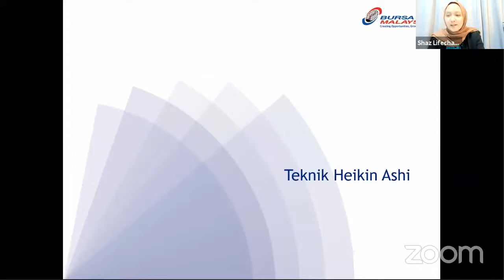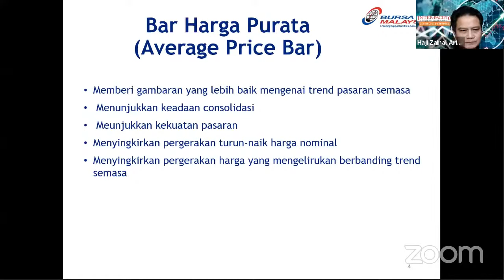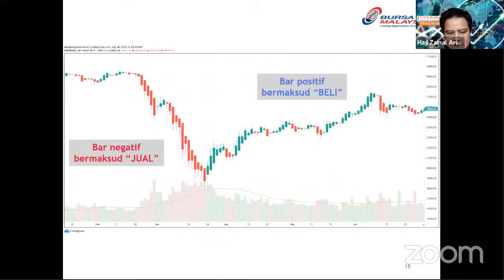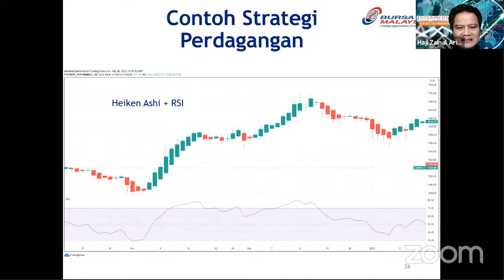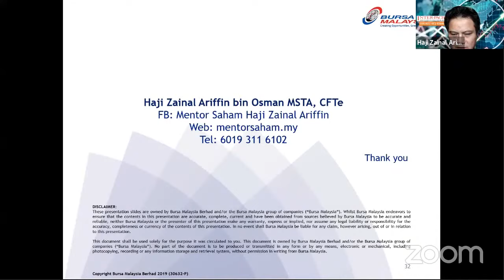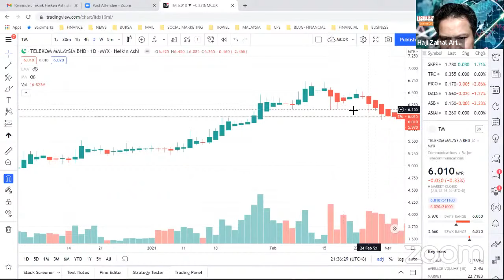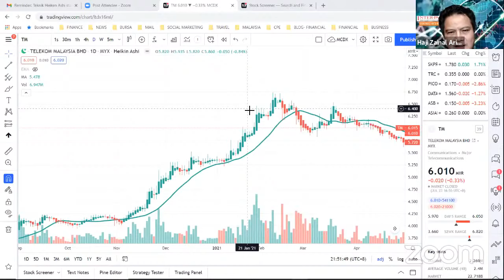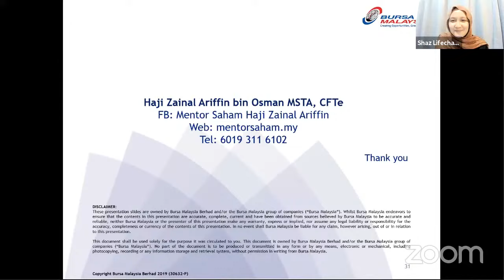Teknik Heiken Ashi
Adakah anda pernah mendengar mengenai Heiken Ashi dalam membuat peta?

Heiken Ashi bermaksud "bar rata-rata" dalam bahasa Jepun. Teknik Heiken Ashi dapat digunakan bersama dengan carta candlestick ketika berdagang sekuriti untuk melihat tren pasaran dan meramalkan harga masa depan. Ia berguna untuk menjadikan carta candlestick lebih mudah dibaca dan trend lebih mudah dianalisis.

Sebagai contoh, pedagang dapat menggunakan carta Heiken Ashi untuk mengetahui bila harus tetap dalam perdagangan sementara tren tetap ada tetapi keluar apabila tren berhenti ataupun reverse. Sebilangan besar keuntungan dijana ketika pasaran sedang tren, jadi untuk lebih ketepatan dalam meramal tren adalah tinggi kemungkinan dengan menggunakan Heiken Ashi

Oleh itu, sertai kami dalam webinar "Teknik Heiken Ashi" ini kerana kami menjemput Perunding Utama Program MSTA dan CFTe, Tn. Hj Zainal untuk mengajar anda teknik membaca dan mengaplikasikan Heiken Ashi dalam membuat 'charting'.

Dalam webinar ini, anda akan mempelajari:
✅ Pengenalan kepada Heiken Ashi
✅ Menganalisa saham menggunakan Heiken Ashi
✅ Memahami perbezaan Heiken Ashi dengan candlestick